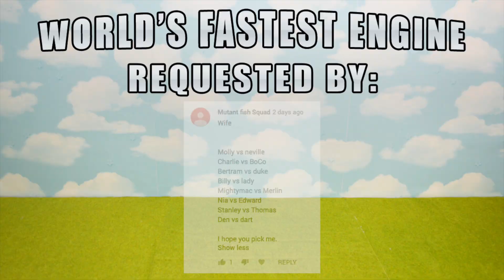16x World's FASTEST Engine 176: Thomas and Friends Toy Trains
The World's Fastest Engine 176 requested by: Mutant fish Squad

Welcome back to the Trainground. Thomas and Friends TrackMaster racing in this World’s Fastest Engine race number 176. May the fastest train win!